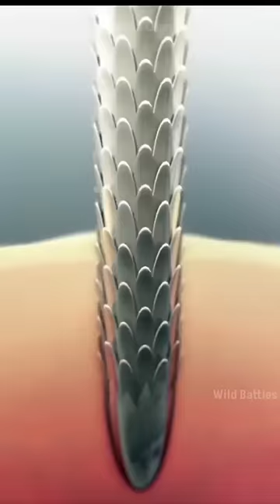Leopard किन जानवरों से डरता हैं? By Wild Battles